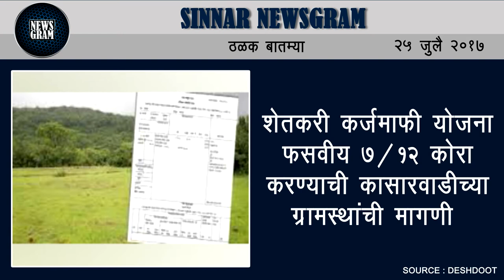Sinnar Newsgram | Sinnar News | Today's News Headlines | 25 July 2017